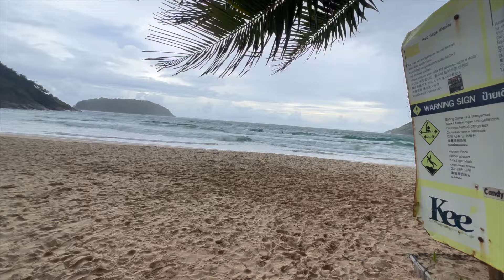Ucuz Orta Pahalı Thailand Beach leri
Ucuz orta pahalı Thailan Phuket beach lerini gezdik ve Thailand da kadın türk arkadaşımız şarkı söyledi iyi seyirler